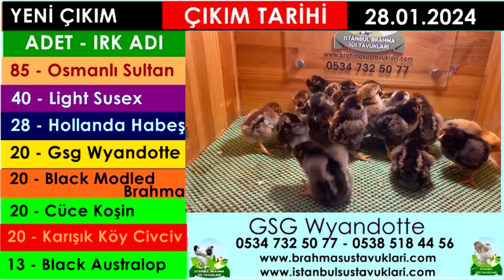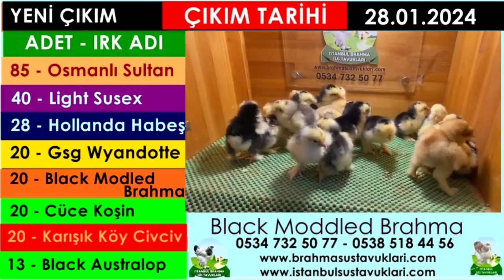Yeni Çıkım 28.01.2024 - Brahma,Sultan,Susex,Wyandotte